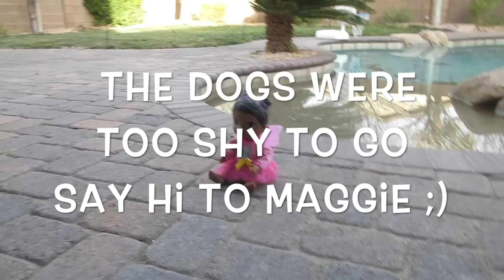BABY ALIVE Name Reveal!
song: sunny